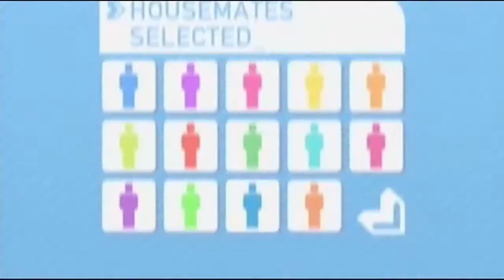Big Brother Australia - 2003 - DVD: Where Are They Now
Slideshow lets you catch up with your favourite housemates from series 1 & 2.
This DVD was created, directed, Produced & edited by Rod Morris.
Jump directly to a different housemates & series with the timecodes:
00:00 - Intro
00:38 - Series 1/Andy Silva
00:58 - Sharna west
01:10 - Todd James
01:26 - Gordon Sloane (Flash)
01:40 - Rachel Corbett (Intruder)
01:55 - Peter Timbs
02:09 - Lias Standing
02:24 - Anita Bloomfield (Intruder)
02:39 - John Cass (Johnnie)
02:54 - Jemma Gawned
03:09 - Christina Davis (Ballerina)
03:25 - Sara-Marie Fedele
03:41 - Blair Mcdonough
03:59 - Ben Williams
04:16 - Series 2/Damian Hoo
04:29 - Katrina Miani
04:44 - Shannon Cleary
04:59 - Aaron Benton
05:13 - Nicole Dickman
05:28 - Turkan Aksoy
05:43 - Brodie Young
05:59 - Nathan Morris
06:13 - Alex Christie
06:28 - Mirabai Peart
06:42 - Kieran Tanner
06:58 - Jessica Hardy
07:13 - Sahra Kearney
07:28 - Nathan 'Marty' Martin
07:44 - Peter Corbett